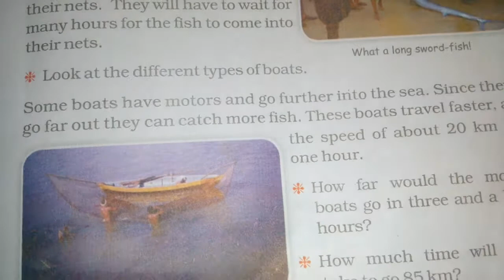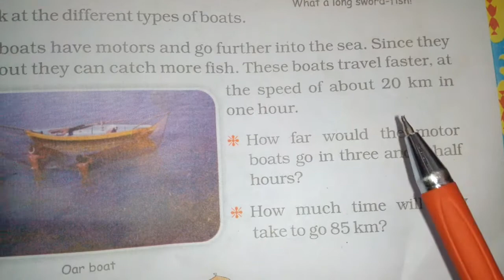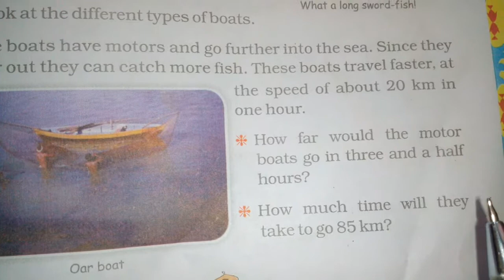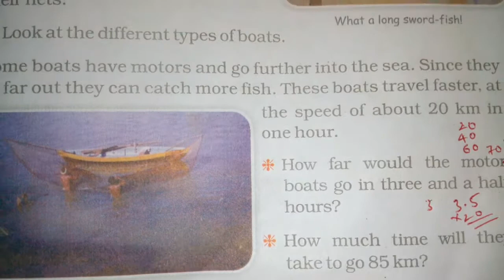Chapter 1 The Fish Tale (What a Catch) | Grade 5 Mathematics | NCERT | CBSE